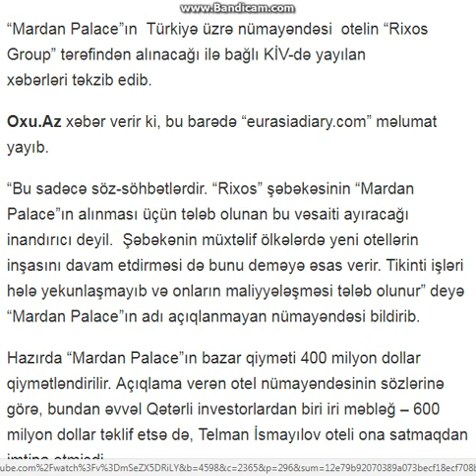Telman İsmayılov 600 milyon dollardan imtina etdi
Mardan Palace”ın  Türkiyə üzrə nümayəndəsi  otelin “Rixos Group” tərəfindən alınacağı ilə bağlı KİV-də yayılan xəbərləri təkzib edib.

Oxu.Az xəbər verir ki, bu barədə “eurasiadiary.com” məlumat yayıb.

“Bu sadəcə söz-söhbətlərdir. “Rixos” şəbəkəsinin “Mardan Palace”ın alınması üçün tələb olunan bu vəsaiti ayıracağı inandırıcı deyil.  Şəbəkənin müxtəlif ölkələrdə yeni otellərin inşasını davam etdirməsi də bunu deməyə əsas verir. Tikinti işləri hələ yekunlaşmayıb və onların maliyyələşməsi tələb olunur” deyə “Mardan Palace”ın adı açıqlanmayan nümayəndəsi bildirib.

Hazırda “Mardan Palace”ın bazar qiyməti 400 milyon dollar qiymətləndirilir. Açıqlama verən otel nümayəndəsinin sözlərinə görə, bundan əvvəl Qətərli investorlardan biri iri məbləğ – 600 milyon dollar təklif etsə də, Telman İsmayılov oteli ona satmaqdan imtina etmişdi.